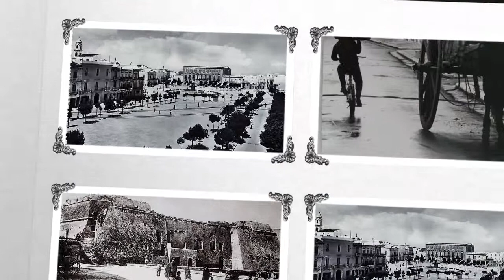Mola di Bari Cartoline d'epoca di Mola di Bari "Seconda Parte"MicarVideo